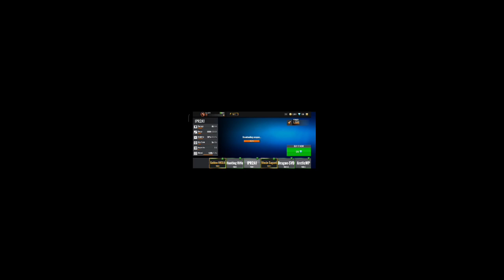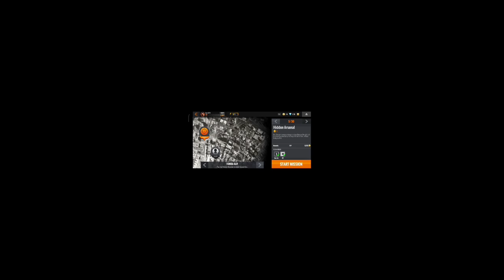Sniper 3D: Gun Shooting Games